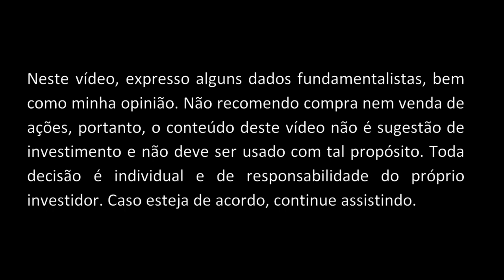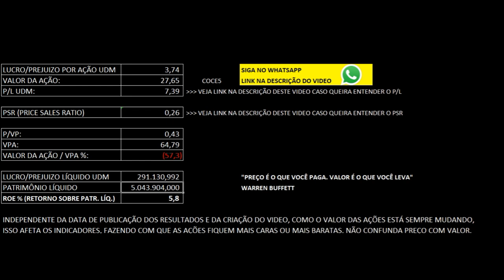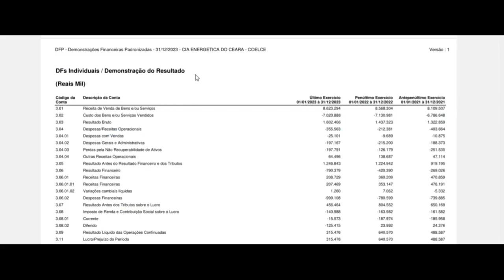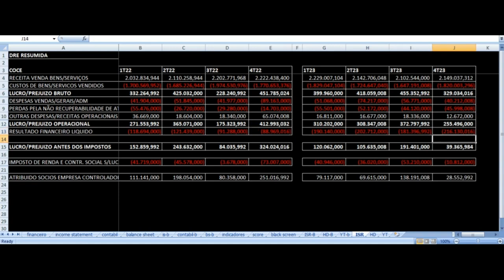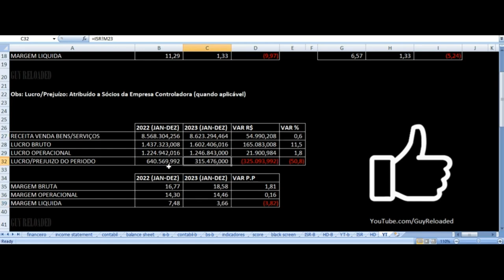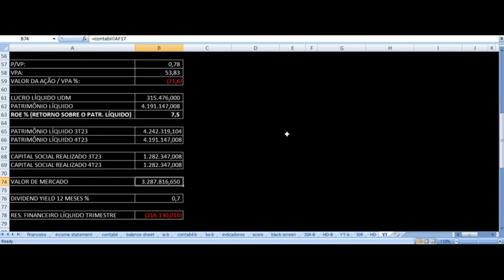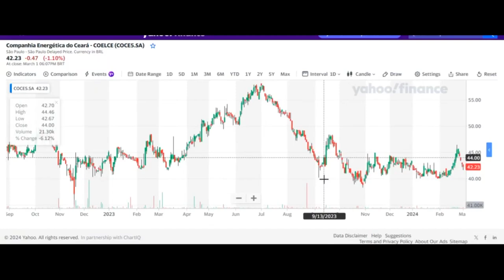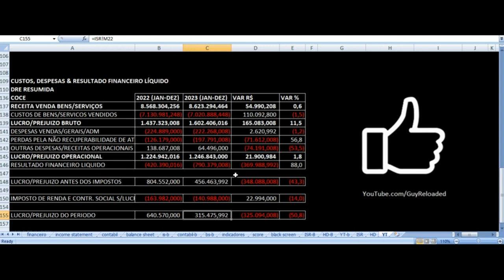COELCE - Resultados 3T24 2024. Vale Investir Nas Ações COCE5 ? Análise Fundamentalista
12 Dicas Para Não Perder Seu Dinheiro Ao Investir Em Ações